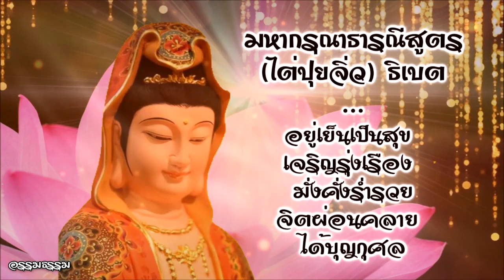มหากรุณาธารณีสูตร (ไต่ปุยจิ่ว) ธิเบต (Guanyin)